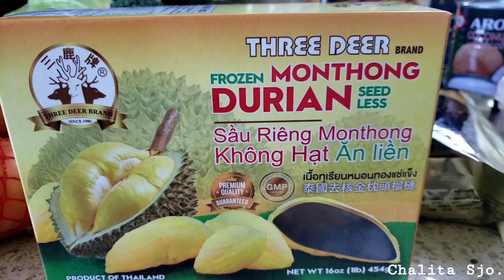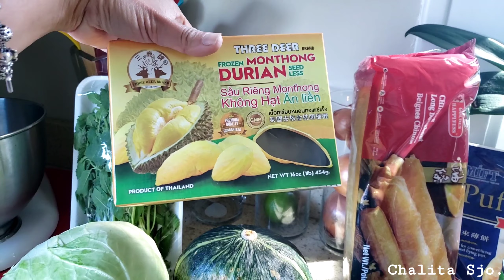Grocery Haul $145 จ่ายตลาดได้ทุเรียนแช่แข็ง เตรียมของเก็บไว้ทำอาหารกล่อง